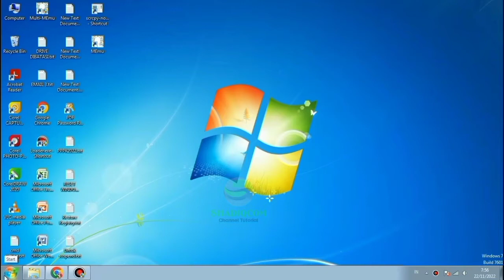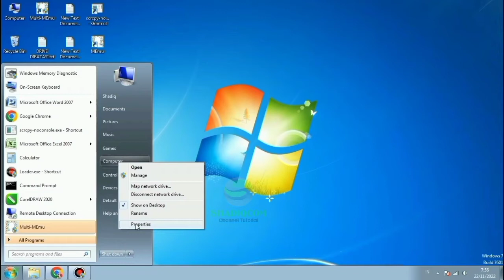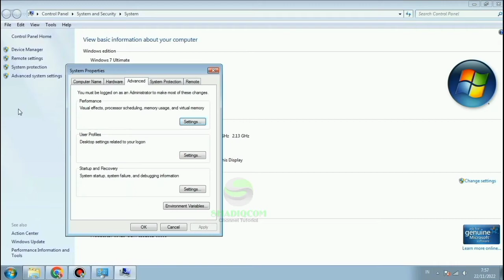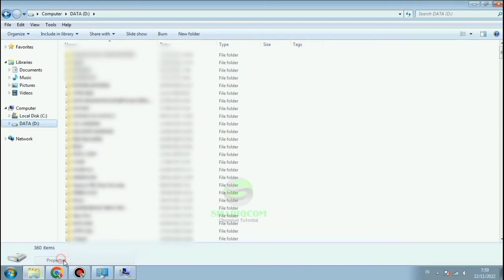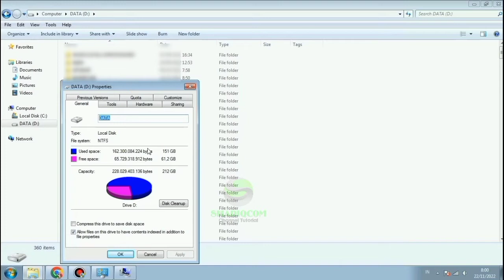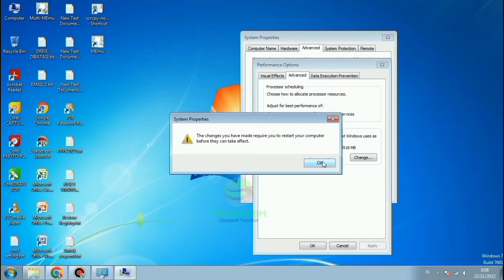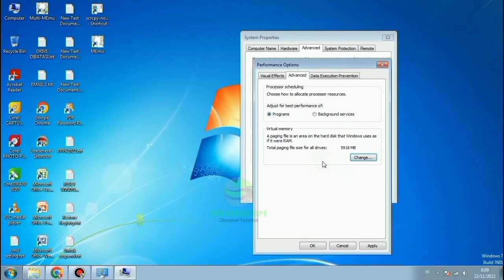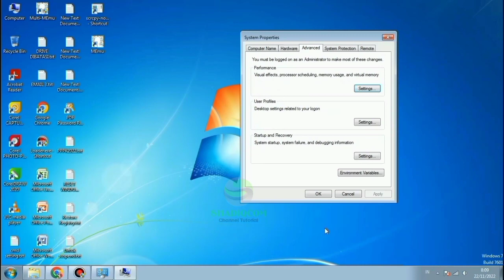Cara Menambah RAM Laptop Secara Virtual || Solusi Murah Tanpa Membeli RAM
Terasa sekali jika kita membuka aplikasi lebih dari 1 pada laptop terjadi ngadat atau lag, salah satu penyebabnya adalah karena RAM laptop kita kecil. Solusi yang bisa kita lakukan tanpa membeli RAM fisik yaitu Menambah kapasitas RAM Laptop Secara Virtual.
Mau tau cara menambah kapasitas RAM Laptop secara virtual, simak terus videonya sampai habis, jangan di skip ya karena Laptopnya nanti error jika salah.